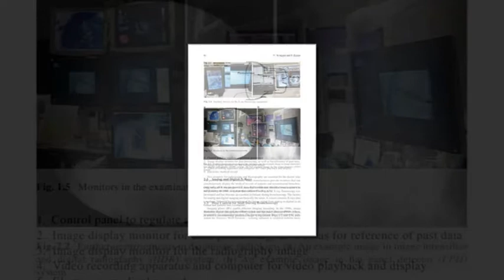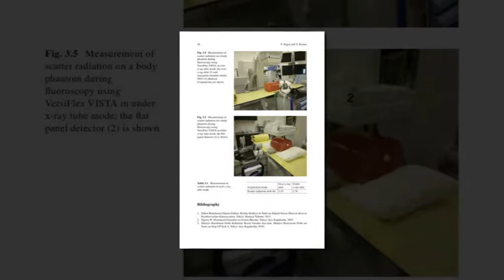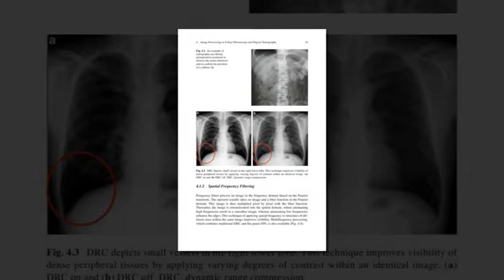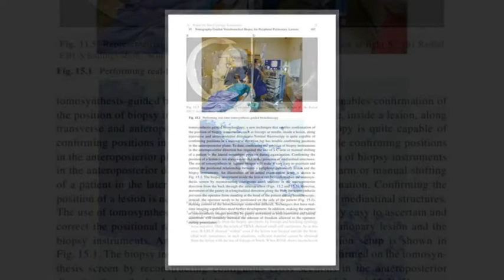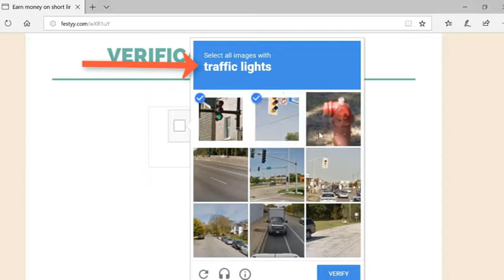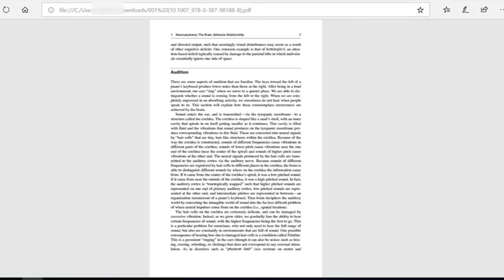Respiratory Endoscopy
by: Takehiro Izumo • Shinji Sasada • Tomohiko Aso • Kazuko Nasu • Yasuaki Arai

Hello!